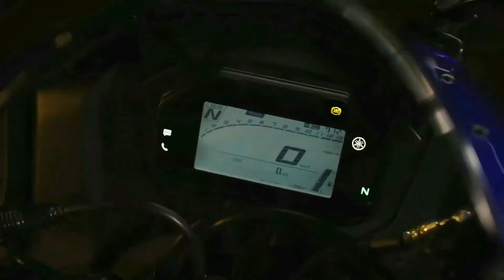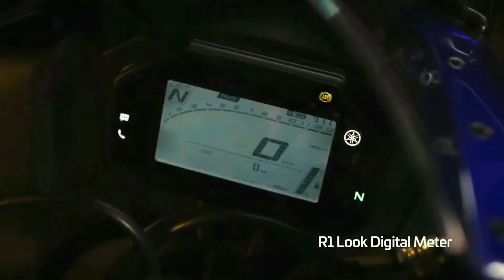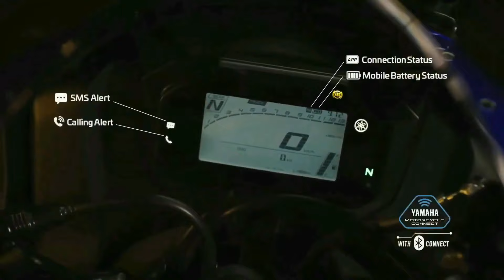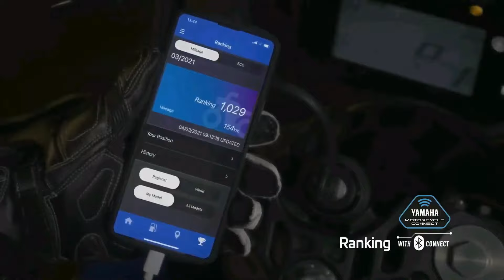2024 Really Yamaha R15 V5 Launch Update? | Really R15V5 Launch or Not? | With Proof No Clickbait?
2024 Really Yamaha R15 V5 Launch Update? | Really R15V5 Launch or Not? | With Proof No Clickbait?

Chin mount
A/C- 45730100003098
IFSC- BARB0MOWAXX